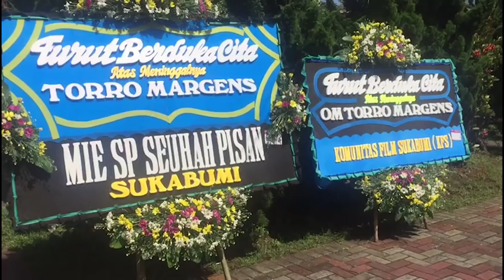Aktor Senior Torro Margens Dimakamkan Di TPU Ciandam Sukabumi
SUKABUMIUPDATE.com - Aktor senior Torro Margens meninggal dunia di RSUD R Syamsudin SH, Kota Sukabumi, Jumat dini hari (4/1/2019). Rencananya, jenazah akan dimakamkan di Tempat Pemakaman Umum (TPU) Ciandam, Kota Sukabumi.

Pantauan sukabumiupdate.com, sejumlah pelayat mendatangi rumah duka di  Perumahan Asri Village Blok V RT 04 RW 04, Jalan Bhineka Karya, Kelurahan Keramat, Kecamatan Gunung Puyuh, Kota Sukabumi. Beberapa anggota keluarga mengajikan surat yassin di samping jenazah.